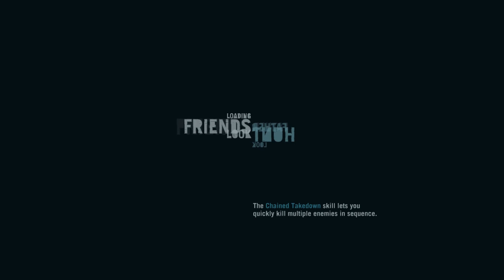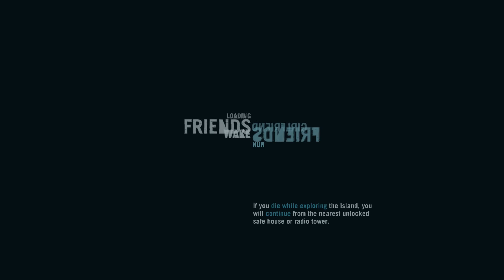Let's Play Far Cry 3 Classic Edition Part 8 The Last Outpost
Finally Done Taking Out Post On to The Relics